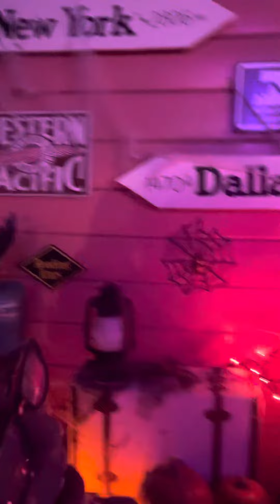Adventure City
Halloween event at adventure city 🎃 👻 Fun activity for the whole family